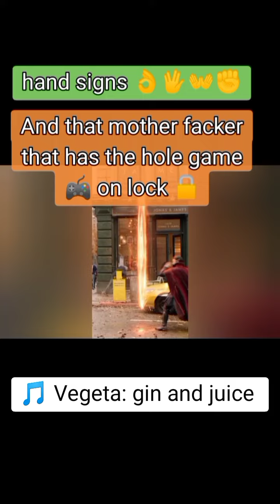Vegeta sings 🎵 gin and juice